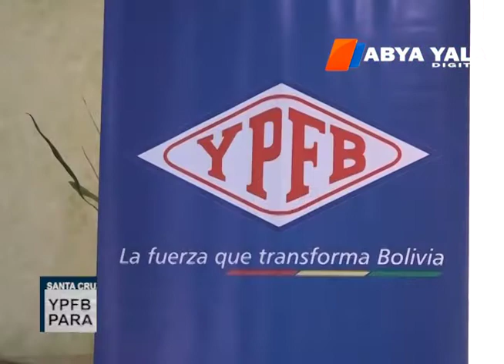YPFB firma contrato para exportar 335 mil toneladas de urea a Brasil